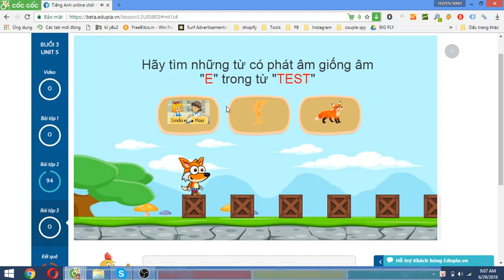Bé vừa học vừa chơi game con sóc về đích vui nhộn trên Edupia.vn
1. TIẾP CẬN PHƯƠNG PHÁP VÀ CHẤT LƯỢNG DẠY Ở TRƯỜNG QUỐC TẾ CHỈ 50K/THÁNG

2. PHÁT ÂM CHUẨN, GIAO TIẾP TỐT SAU 3 THÁNG

3. ĐẠT KẾT QUẢ CAO TRÊN LỚP

4. GIÁO VIÊN KIỂM TRA, THÔNG BÁO KẾT QUẢ HÀNG TUẦN CHO PHỤ HUYNH

5. CON TỰ GIÁC HỌC NHỜ ĐỒ HỌA HẤP DẪN, KẾT HỢP HỌC VÀ CHƠI

► Đừng quên follow kênh của Edupia để có thật nhiều bài học bổ ích nha!
© Bản quyền thuộc về EDUPIA
Danh mục
Giáo dục